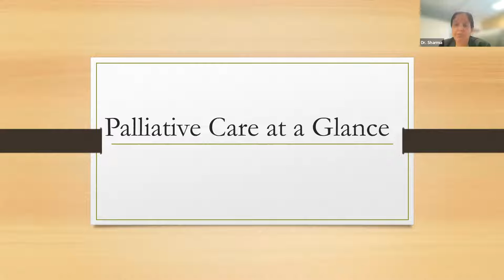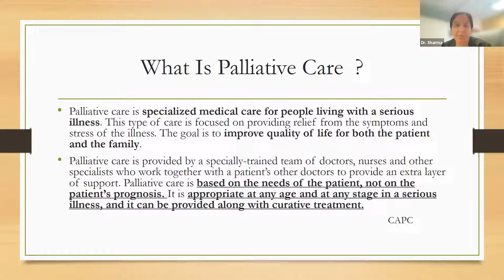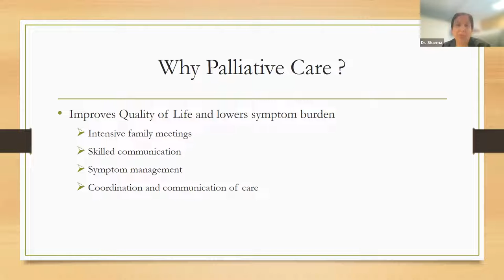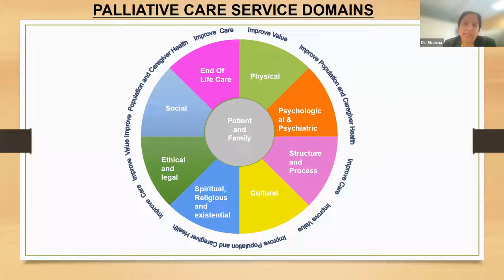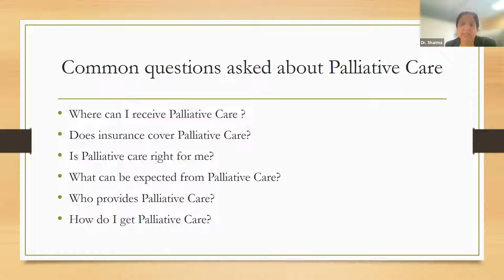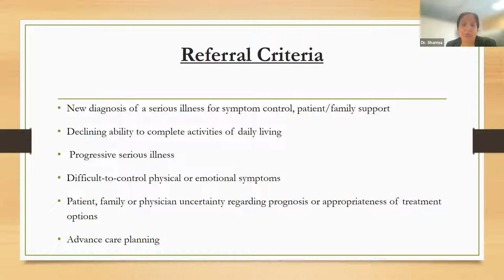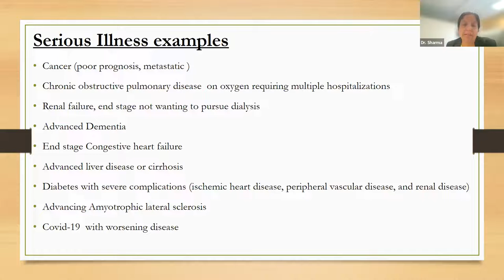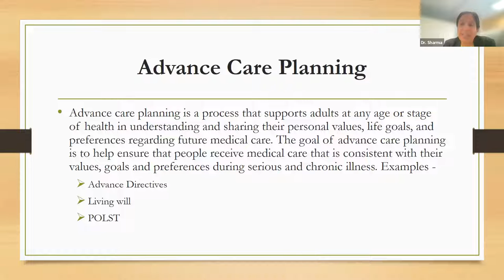Caring for the Whole Person: A Medical, Social, and Spiritual Perspective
Palliative care is a growing field of medicine with the goal to improve the quality of life of people with serious or life-altering illnesses. It is about improving overall wellness, including physical, emotional, spiritual, and social well-being. Come learn about the benefits of Palliative Care and meet three members of Valley’s team — a physician, a social worker, and a chaplain.

Puneeta Sharma, MD
Rev. Mason Jenkins, BCC, MDiv
Eve Kohut, MSW, LCSW, ACHP-SW